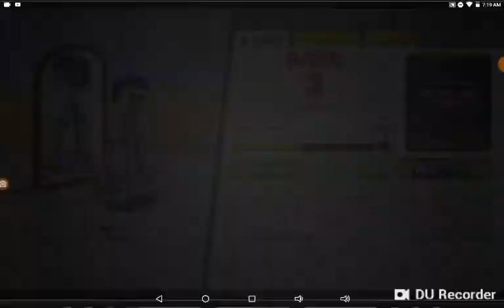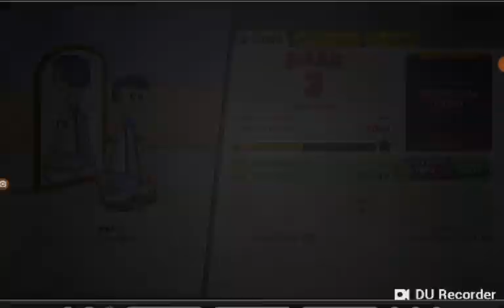Papa's scooperia gameplay yay